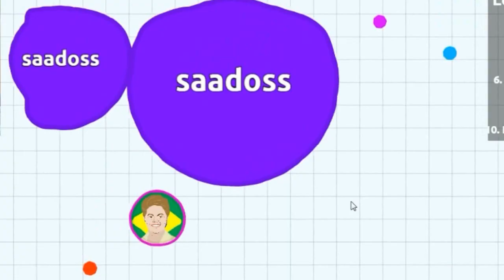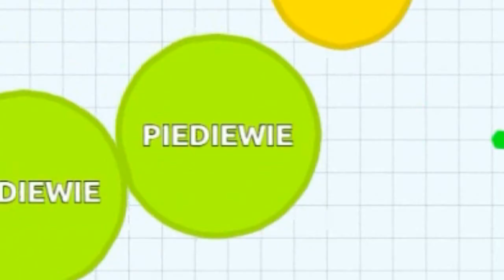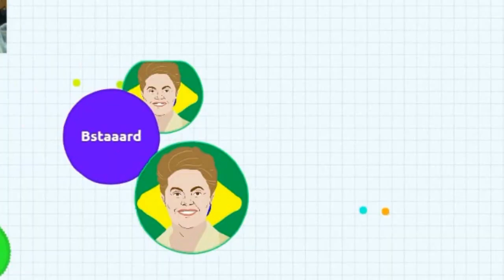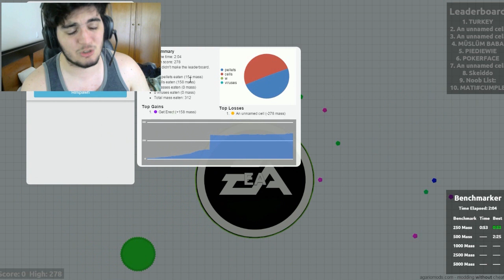DILMA JOGA AGARIO!! :O - AGAR.IO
● MEU SERVIDOR DE MINIGAMES:
IP: mine.land

DILMA COMEDORA DE BOLAS!! - AGAR.IO